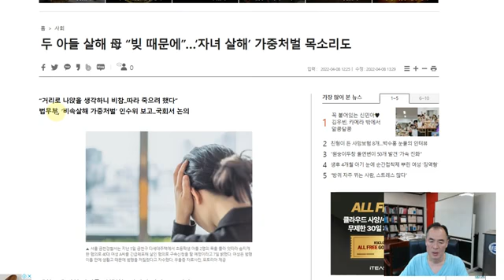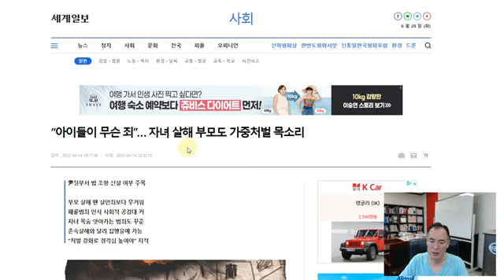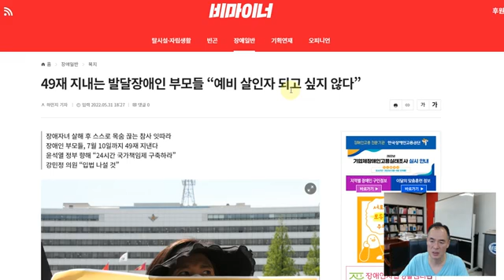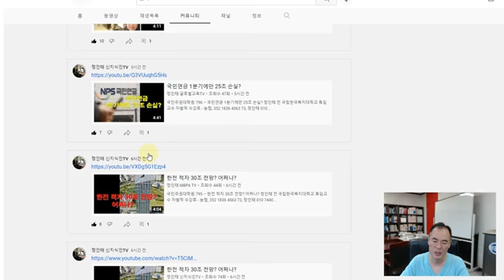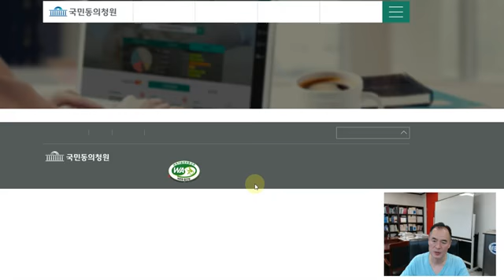극단적 선택? 자녀들 국가보호 장치 마련해야~ 😭국민배당제 실시하라!!♦️국회청원링크⬇️⬇️